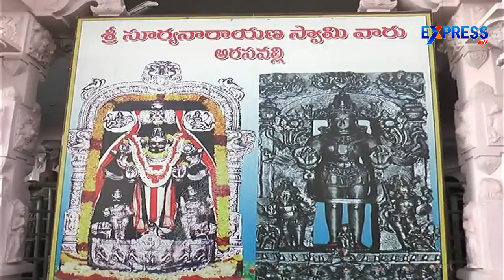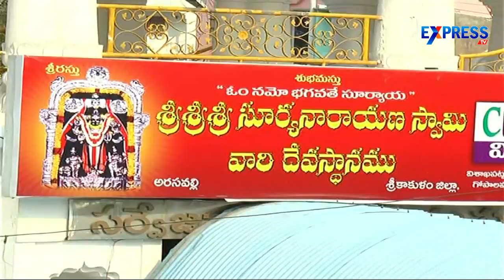Karthika Dwadasi Celebrations In Arasavalli - Express TV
Karthika Dwadasi Celebrations In Arasavalli